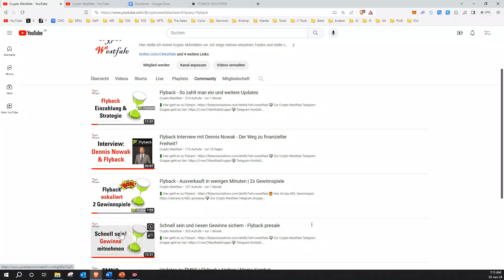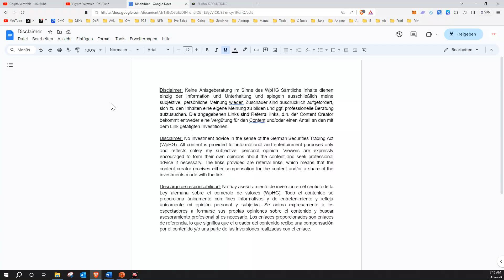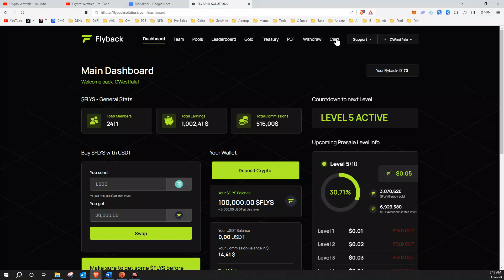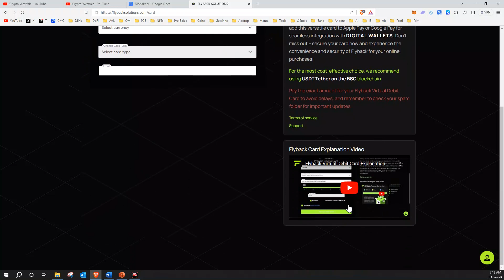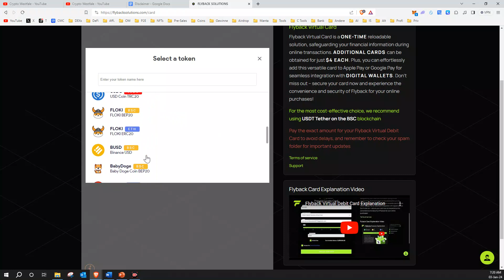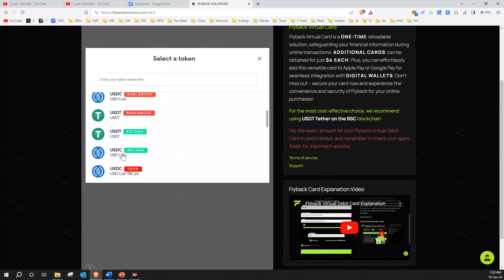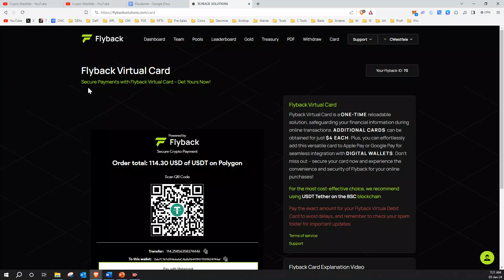💳 Anonyme Krypto Debit Karte von Flyback - Jetzt verfügbar.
Hier ist eine Zusammenstellung der im Intro genannten Seiten für LTC, SOL, TRX, BND und Doge "for free":